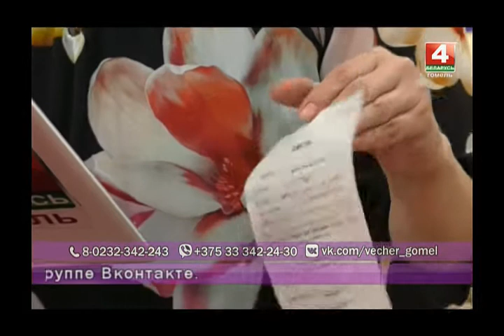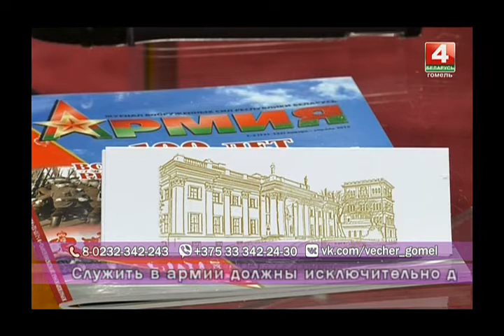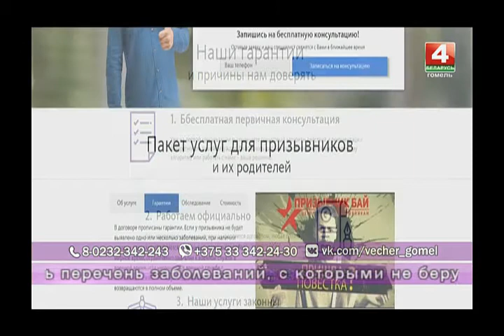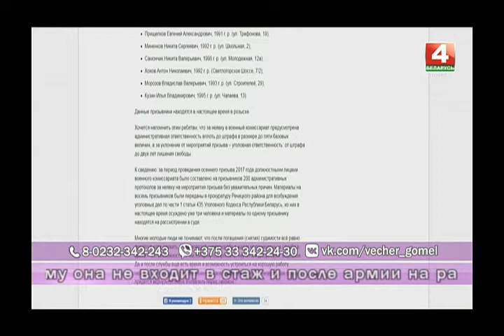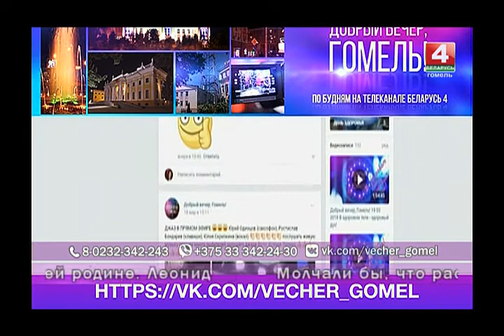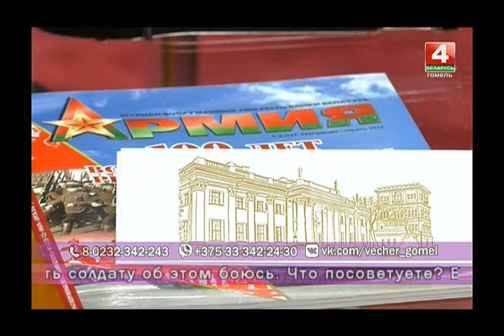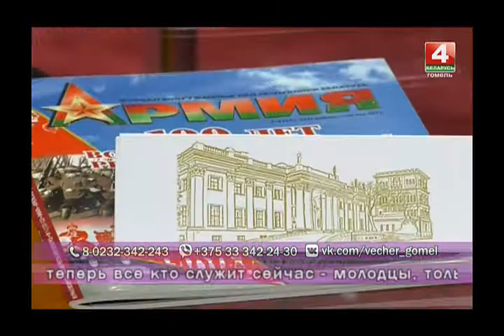Добрый вечер, Гомель! 03 04 2018 Я бы в армию пошел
8 апреля исполняется 100 лет военным комисариатам Республики Беларусь. Отличный повод поговорить о новом призыве, призывниках и имидже белорусской армии.

Гости в студии:
ЮЛИЯ МАСТИЧ, участница фестиваля армейской песни "ЗВЕЗДА», заведующая отделом областного Дома учащихся и работников учреждений профобразования
АНДРЕЙ КРИВОНОСОВ, военный комиссар Гомельской области, начальник Гомельского гарнизона, полковник
ВИТАЛИЙ КОБРАЛЬ, военный комиссар Мозырского, Ельского и Наровлянского районов, полковник
ГЕННАДИЙ ЗАЙЦЕВ, председатель областного Союза офицеров, полковник в отставке
КСЕНИЯ ЗДРОК, учащаяся Гомельского городского кадетского училища